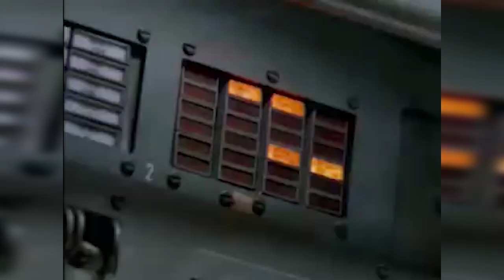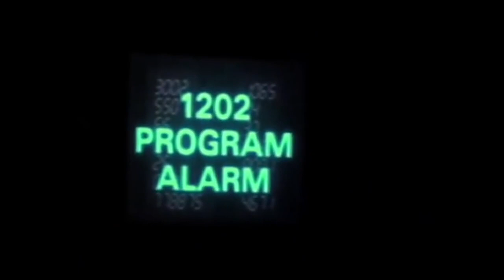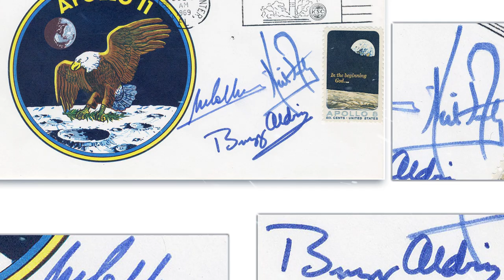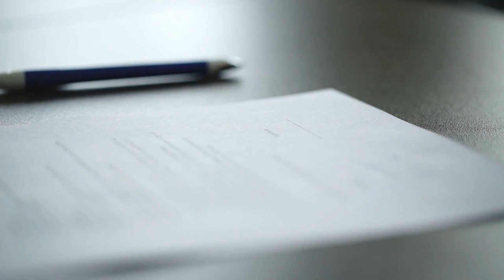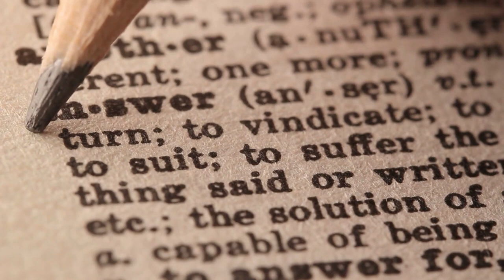10 Secrets About The Apollo 11 Moon Landing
10 Secrets About The Apollo 11 Moon Landing

Approximately, 600 million people watched with excitement as Neil A. Armstrong and Edwin
E. &quot;Buzz&quot; Aldrin Jr. took their first steps on the moon on July 20, 1969. These two men made
history as they became the first humans ever to walk on the moon. While there was much
excitement and happiness over this historic feat, it wasn&#39;t all smooth sailing as it seems.
There is a lot that is not as exciting.
Here are 10 Secrets about the Apollo 11 Moon Landing. Number 1 will definitely throw you
like this.
NUMBER 10, APOLLO 11 LANDED IN THE WRONG PLACE
After the Apollo Lunar Module which was also called the Eagle missed its intended landing
site and moved towards a crater full of boulders. Armstrong had to take manual control of
the Eagle and flew it like a helicopter even father from the landing site to a smoother area
without so many rocks. He eventually landed on the moon four miles from the original
landing site with less than a minute of descent fuel remaining. To further show off his skills
as a pilot, Armstrong landed the Eagle too softly on the surface of the moon. NASA scientists
built the lander with legs that would crumble upon impact to absorb the shock, so
Armstrong was supposed to cut the engines when the lander was a few feet. But being an
excellent pilot, the lander&#39;s legs did not crumble. As a result, the astronauts had to exit the
lander several feet higher than intended, which means that first small step was more of a
leap.
NUMBER 9, APOLLO 11 WAS LOW ON FUEL WHEN IT LANDED
When the Apollo 11 landed, the fuel supply was extremely low. The alarm had already
notified them that they had 60 seconds left to land or abort, then the 30-second alarm
sounded. Speaking about the experience, Aldrin said. &quot;When it got down to 30 seconds, we
were about 10 feet or less from the surface, I could sneak a lookout, because, at that point, I
don&#39;t think Neil cared what the numbers were. He was looking at the outside. I could see a
shadow of the sun being behind us.&quot; A few seconds later, Armstrong confirmed to Houston,
&quot;The Eagle has landed.&quot; Interestingly, during a roundtable interview with the press on July 5,
1959. When asked whether he&#39;d be taking any personal mementoes to the moon with him,
Armstrong responded: &quot;If I had a choice, I would take more fuel.&quot;

NUMBER 8, A FAMOUS MISQUOTE OR NOT?
When Neil Armstrong made the first step onto the moon&#39;s surface, he had a prepared line,
and it sounded like he messed it up. He said, &quot;One small step for man,&quot; but he was supposed
to say, &quot;One small step for a man, one giant leap for mankind.&quot; He later insisted that the &quot;a&quot;
simply didn&#39;t get heard. In a 2006 biography, he noted. &quot;I think that reasonable people will
realise that I didn&#39;t intentionally make an inane statement and that certainly the &#39;a&#39; was
intended, because that&#39;s the only way the statement makes any sense.&quot; A computer
programmer used software to analyse Armstrong&#39;s words and found that the &quot;a&quot; was
indeed there. It&#39;s possible that it was not heard because of radio static.
NUMBER 7, FIRST WORDS SPOKEN ON THE MOON
Contrary to popular reports that Armstrong uttered the first words on the moon, mission
transcripts suggest that Aldrin actually said the first words on the moon. In an interview
with KHOU 11 News, Aldrin said. &quot;it&#39;s a technicality, but if you want the first words from the
moon, they were &#39;contact light.&#39;&#39;&#39; He spoke those words the instant he saw an instrument
panel light that illuminated as probes extending from the lunar module footpads touched
the moon&#39;s surface. His next words were telling: &quot;OK, engine stop.&quot; Once the engine had
shut down, it&#39;s obvious the lunar module was sitting on the moon.
Aldrin rattled off some more technical mumbo-jumbo. Then after a moment of silence,
Mission Control basically asked a question. &quot;We copy you down, Eagle,&quot; said Charlie Duke,
the capsule communicator in Houston, which was another way of saying, &quot;Looks like you
guys have landed.&quot; Only then did Armstrong transmit the announcement beginning with the
word &quot;Houston.&quot;